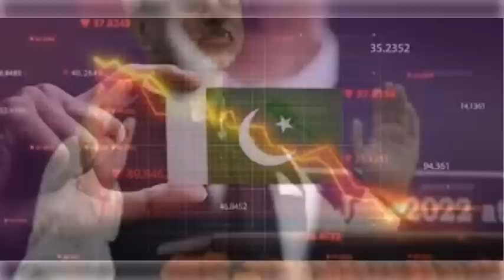ഇന്ത്യയോടുള്ള വെറുപ്പ് കാരണം സ്വയം നശിച്ചു പാക്കിസ്ഥാൻ!തുറന്നടിച്ചു ജയശങ്കർ|India And Pakistan